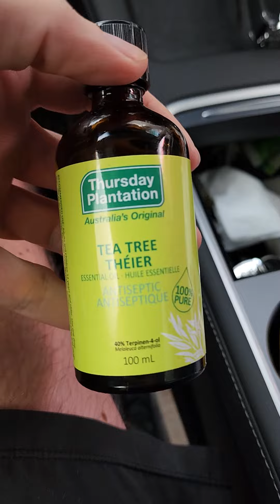January 5th 2023